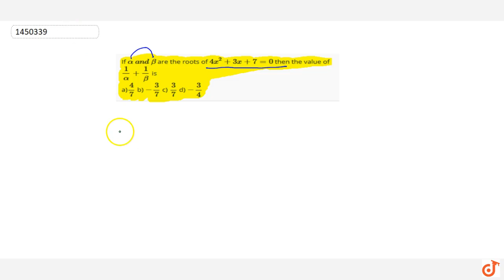If `alpha\ a n d\ beta` are the roots of `4x^2+3x+7=0` then the value of `1/alpha+1/beta` is l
This is the Solution of Question From RD SHARMA book of CLASS 11 CHAPTER QUADRATIC EQUATION This Question is also available in R S AGGARWAL book of CLASS 11 You can Find Solution of All Question From RD SHARMA and R S AGGARWAL book from class 6-12 on our app DOUBTNUT for Free

QUESTION TEXT

If `alpha\\ a n d\\ beta` are the roots of `4x^2+3x+7=0` then the value of `1/alpha+1/beta` is lt br gt  a)`4/7` b) `-3/7` c) `3/7` d) `-3/4`

5:30 PM - Class 9

6:30 PM - Class 10

7:15 PM - Class 11

8:15 PM - Class 12

9:15 PM - Class 13 (DROPPERS)